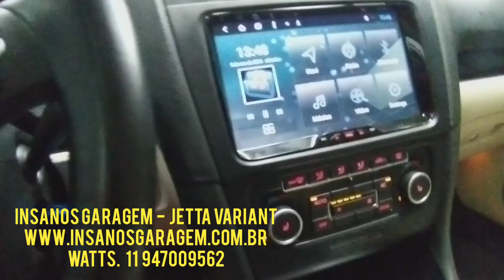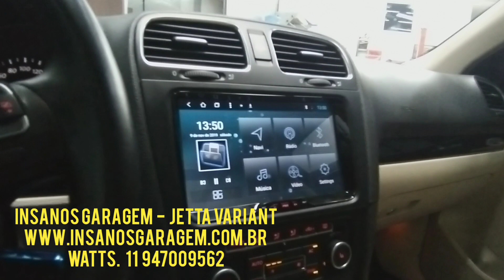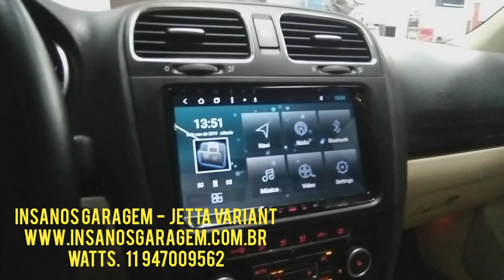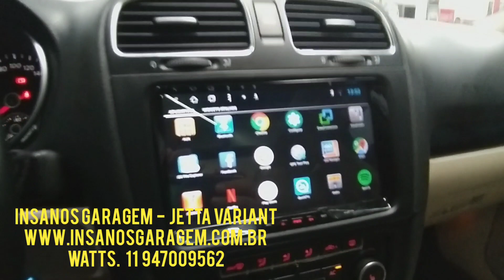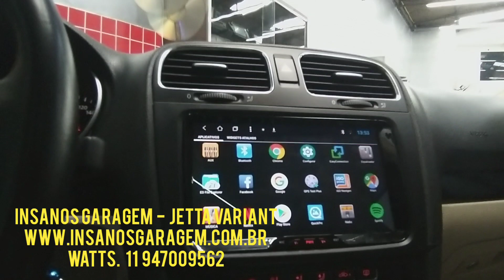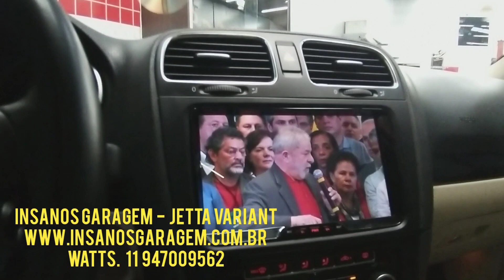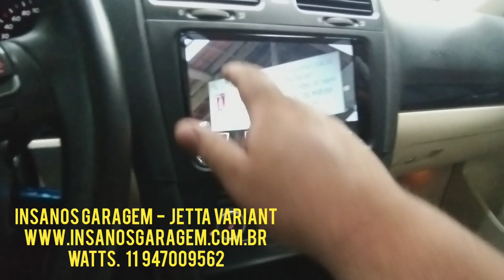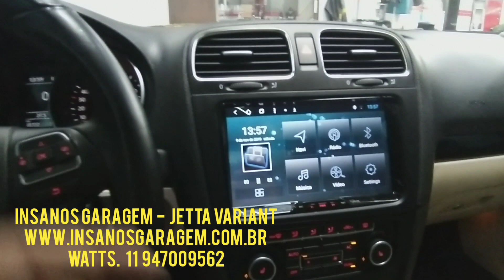VW Jetta Variant Central Multimídia Aikon 8.8 Android 8.1 com TV Full HD - Insanos Garagem